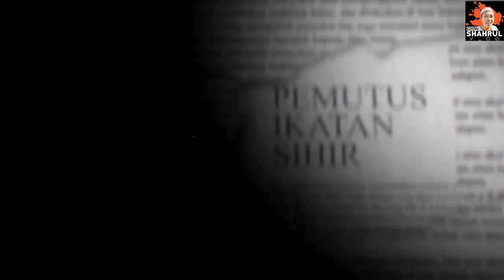MEMUTUSKAN SAKA KETURUNAN MIRI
Perkongsian Rawatan Islam berkenaan dengan Saka Keturunan. Video ini memaparkan perkongsian memutuskan Jin Saka yang berasal dari Miri, Sarawak.

Kesilapan generasi terdahulu menyebabkan generasi kini (anak cucu) menerima padahnya.

Semoga bermanfaat.

Ikhlas daripada,

Cikgu Shahrul Vlog
Kota Kinabalu, Sabah